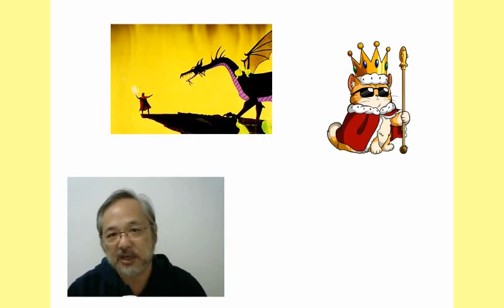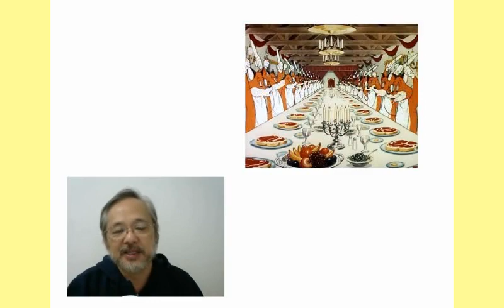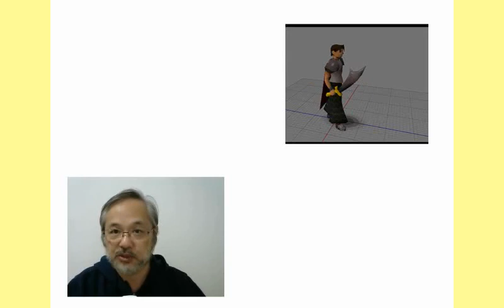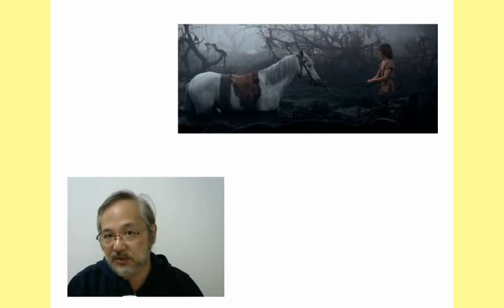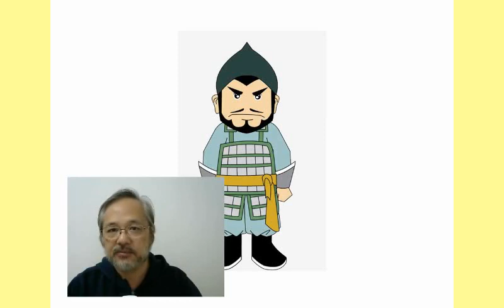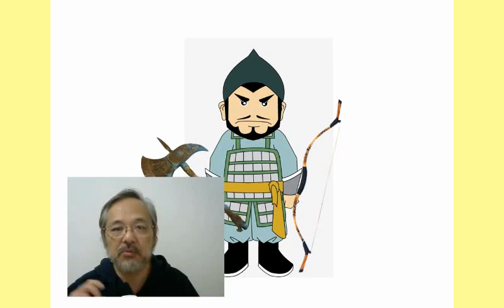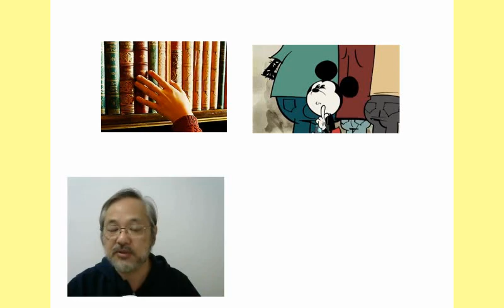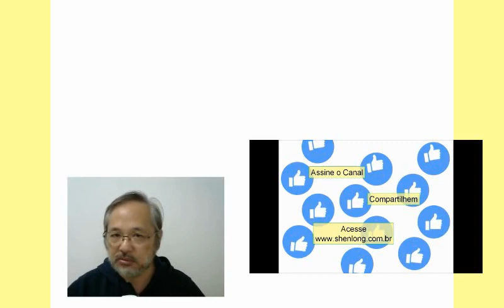Devemos estudar todos os pontos de Acupuntura?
Deem Likes -  Comentem - Compartilhem